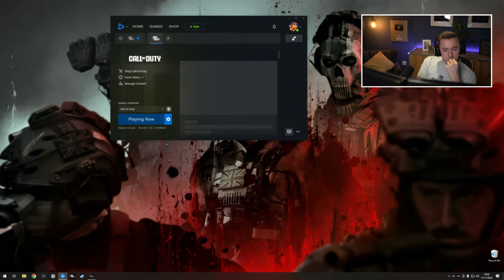Finding the #1 SNIPER in Modern Warfare 3 📊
Finding the #1 SNIPER in Modern Warfare 3 📊 Today we'll be diving deep into every snipe rifle across the MW2 & MW3 collection, to find the BEST SNIPER class setup for the new Call of Duty. Enjoy!